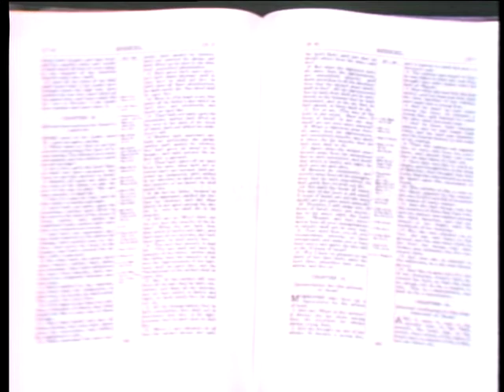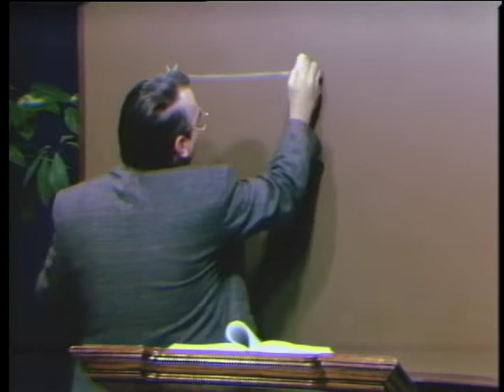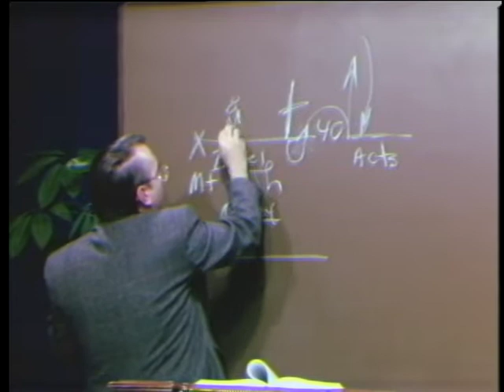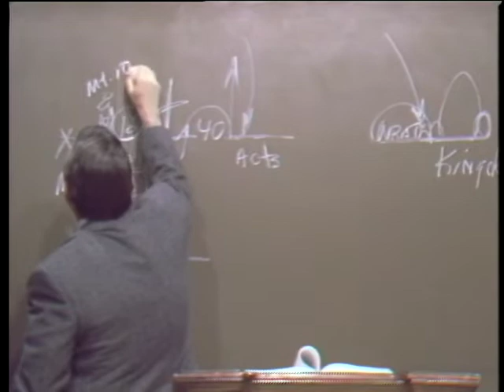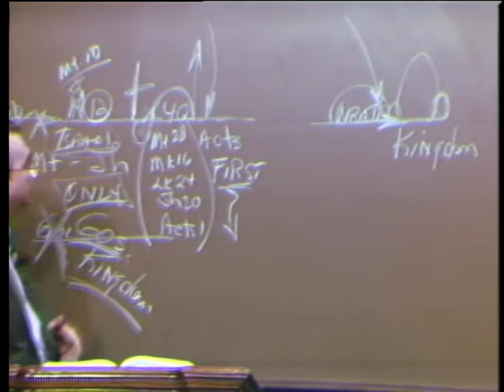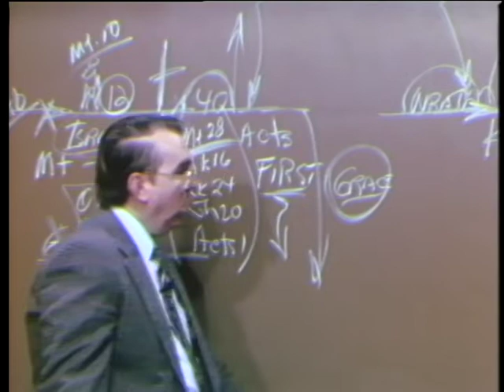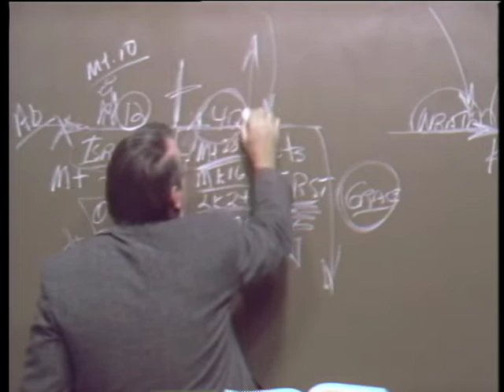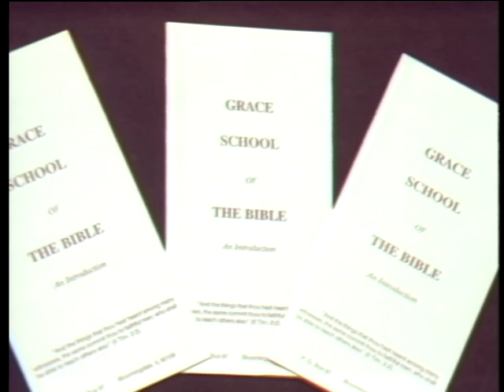The Message of Grace: Episode 159 - Our Great Commission